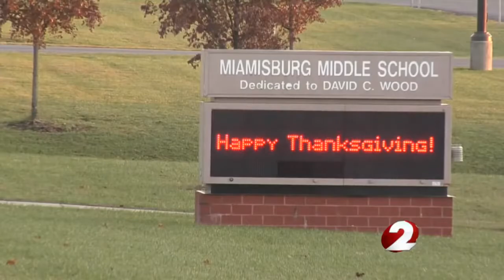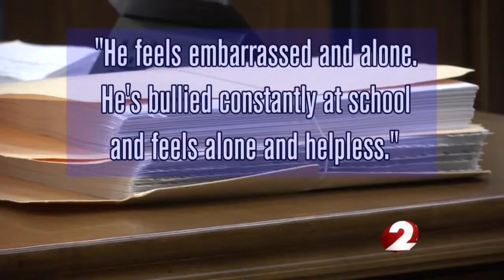School Teacher Sentenced To 1 Year In Prison For Having Sex With A 14 Year Old Student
Langford, 32-year-old a married mother-of-one from Centerville, had taught math at the school for nine years, until she resigned her position in late May after allegations of sexual misconduct had come to light. It wasn’t until towards the end of the year that prosecutors brought charges against the female educator. Told Langford in court, ‘There isn’t a day goes by that I don’t wish I could do things differently. I know I am fully responsible.’